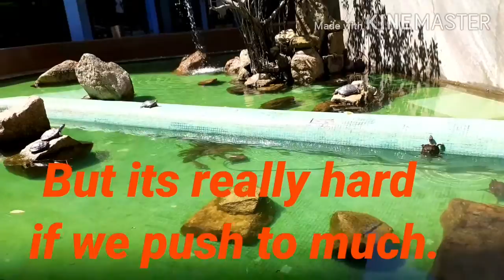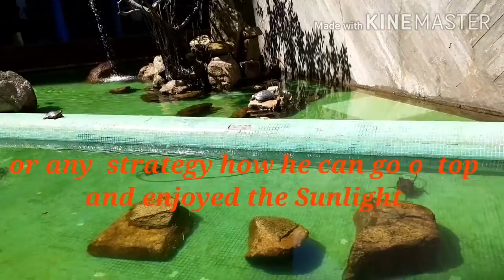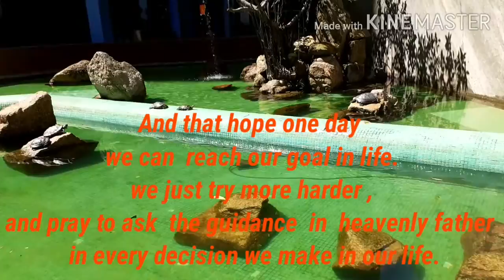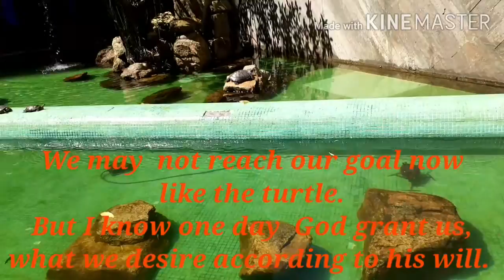The Turtle With Thought(hugot sa Turtle)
Just making thought  of the turtle ... feel ko lang  mag hugot 😂😂😂